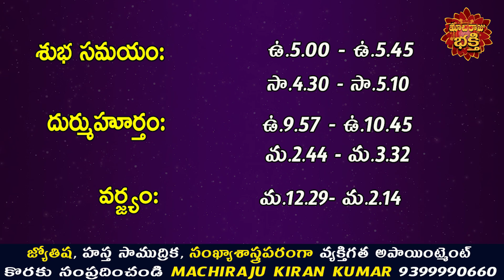రేపు సెప్టెంబర్ 30వ తేదీ 12 రాశుల వారు ఇలా చేస్తే ప్రతి పనిలో విజయం కలుగుతుంది | Machiraju Kiran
రేపు సెప్టెంబర్ 30వ తేదీ 12 రాశుల వారు ఇలా చేస్తే ప్రతి పనిలో విజయం కలుగుతుంది | Machiraju Kiran Kumar